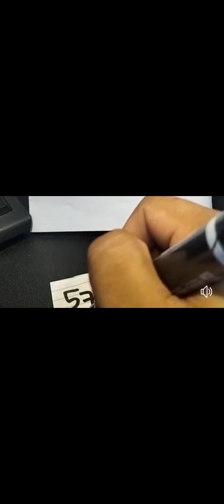SWERTRES HEARING MAY 27,2024 5PM 9PM OG 2PM UGMA